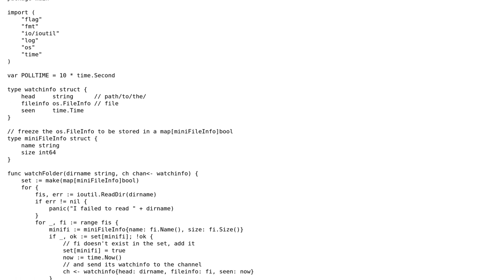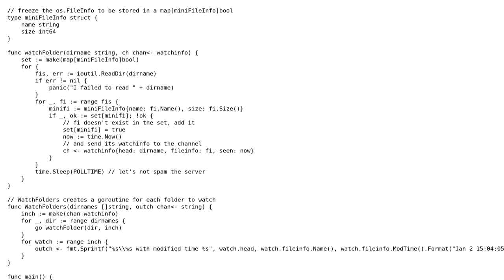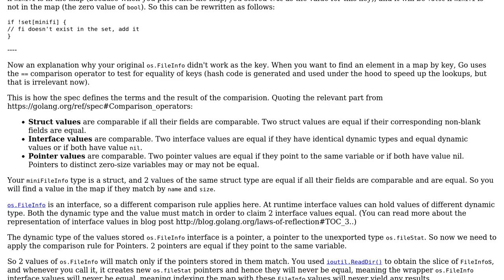Folder watching in Go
With thanks & praise to God, and with thanks to the many people who have made this project possible! | Content (except music & images) licensed under CC BY-SA | Music | Images & others | With thanks to user icza user Adam Smith user 200_success and the Stack Exchange Network Trademarks are property of their respective owners. You are responsible for your own actions.